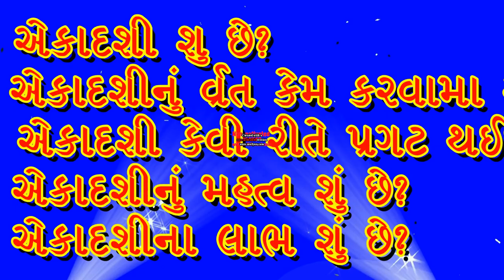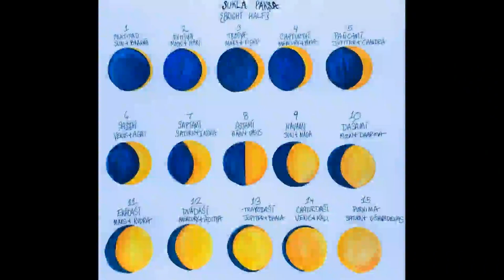એકાદશી વ્રત શું છે? ||what is Ekadashi||ekadashi vrat katha in Gujarati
नमस्कार मित्रो
आजके इस वीडियो में एकादशी की बात की है

एकादशी क्या है?
एकादशी कैसे उत्पन्न हुई ?
एकादशी का महत्त्व क्या है ?
एकादशी का लाभ क्या है ?

EKADASHI, ekadashi ka mahatv, ekadashi nu mahatv, ekadashi su chhe, what is ekadashi vrat, ekadashi kese kare, ekadashi fast kese kare, Gujarati history

इस वीडियो में एकादशी की सारी जानकारी है

એકાદશી ની વાર્તા
ભીમ અગિયારસ
પુત્રદા એકાદશી
અગીયારસ ની પૂજા
અગીયારસ ની વાર્તા
યોગીની એકાદશી
એકાદશીનું વ્રત
ekadashi
ekadashi kyare Che
ekadashi vrat
ekadashi Ni Puja
ekadashi recipe
agiyaras
gyaras mein Sukha gaon
ekadashi 2021